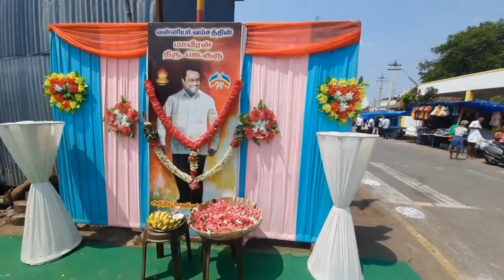வன்னியர் சங்கத்தின் முன்னாள் மாநில தலைவர் காடுவெட்டி ஜெ குருவின் நினைவு தினம் அனுசரிப்பு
வன்னியர் சங்கத்தின் முன்னாள் மாநில தலைவர் காடுவெட்டி ஜெ குருவின் ஐந்தாம் ஆண்டு நினைவு தினம் அனுசரிப்பு